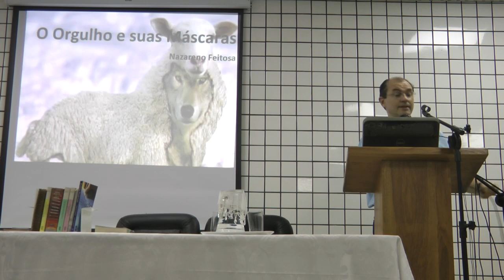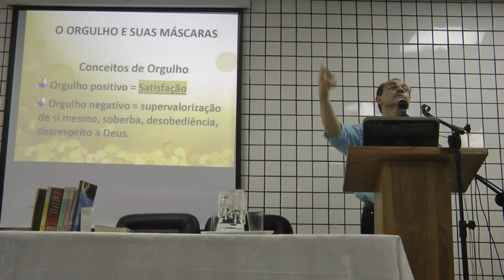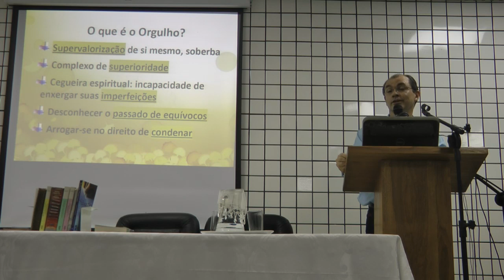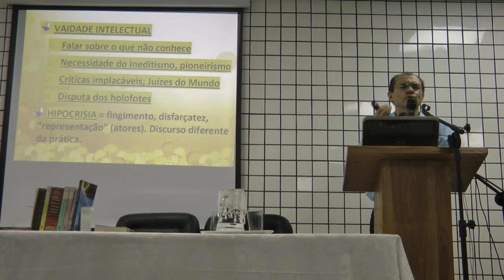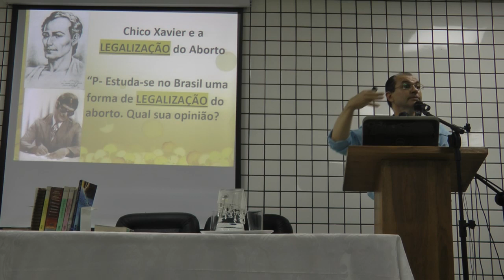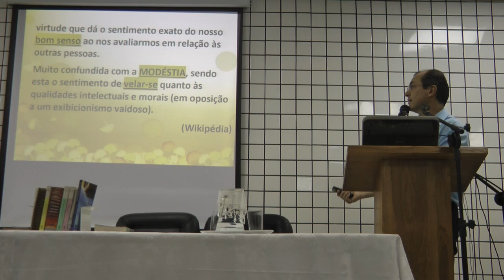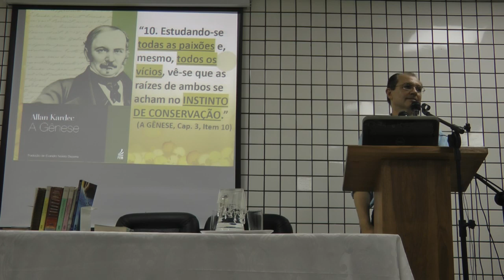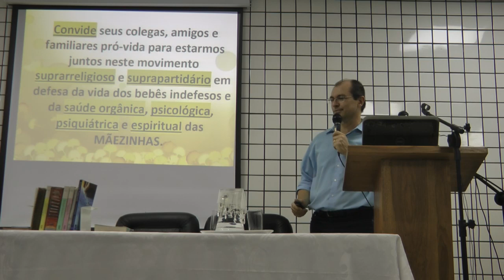Orgulho Hipocrisia Humildade Modéstia Chico Xavier AutoConhecimento Nazareno Feitosa 19 Espiritismo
Palestra espírita O Orgulho e Suas Máscaras: Hipocrisia, Humildade e Modéstia. Chico Xavier. AutoConhecimento com Nazareno Feitosa em 2019 nazarenofeitosa palestraespirita palestrasespiritas espiritismo Se possível, colabore com a divulgação da Doutrina: comente, curta e compartilhe em suas redes sociais Inscreva-se gratuitamente em nosso canal: clique em INSCREVER-SE e no "sininho", escolhendo todas as notificações. Link do canal

Confira a PLAYLIST com as MELHORES PALESTRAS SOBRE DEPRESSÃO de Nazareno